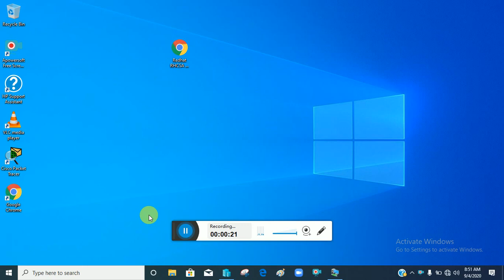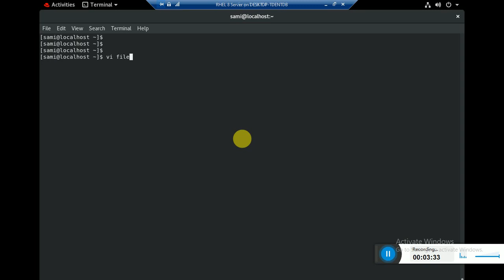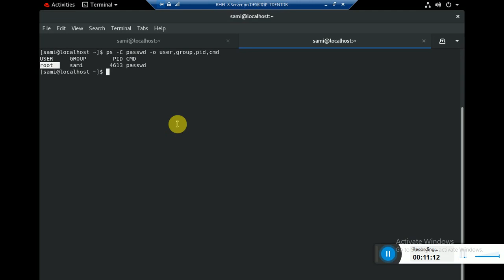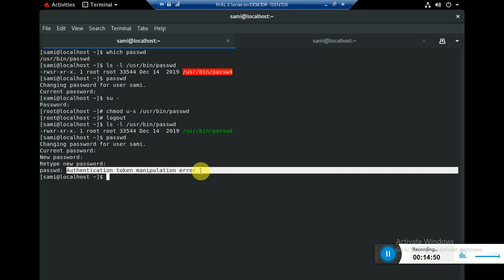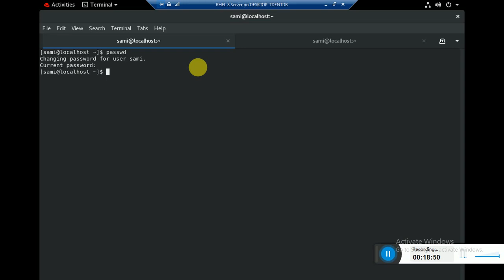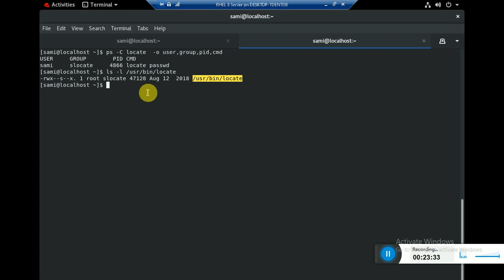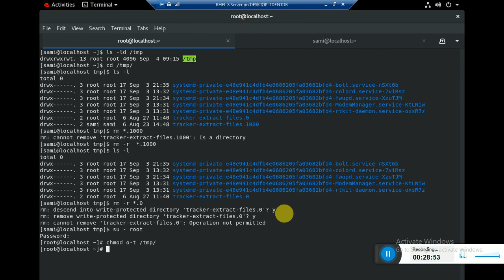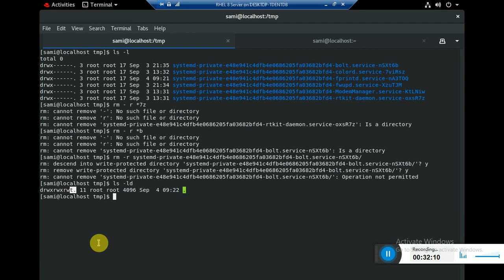Special Permissions in Linux with background process